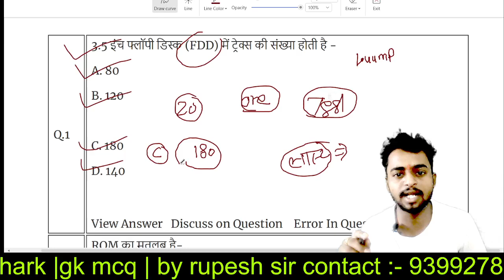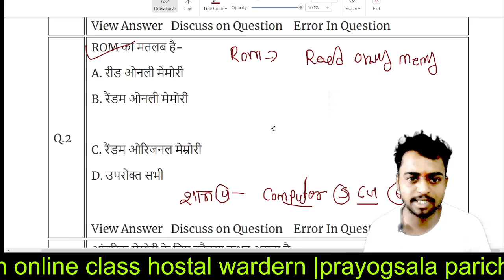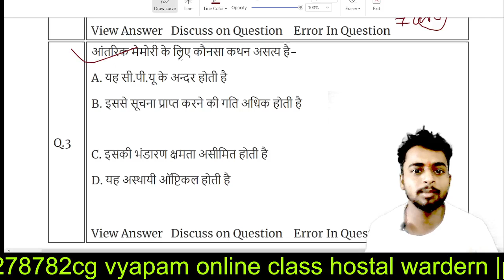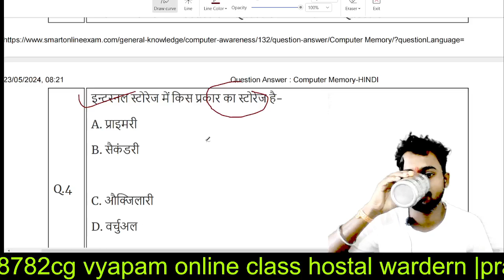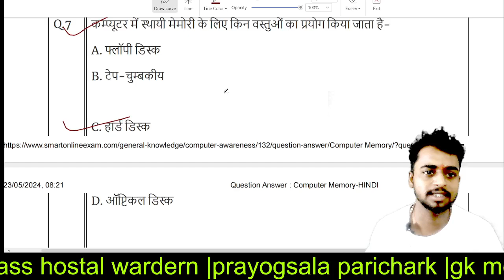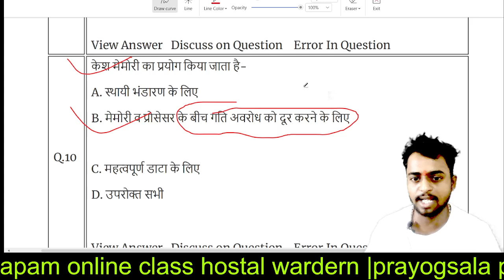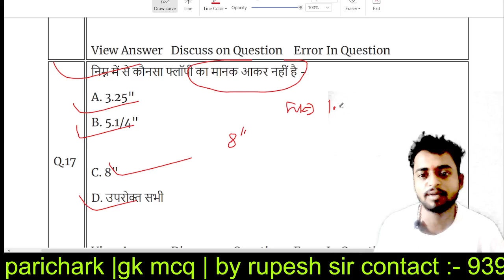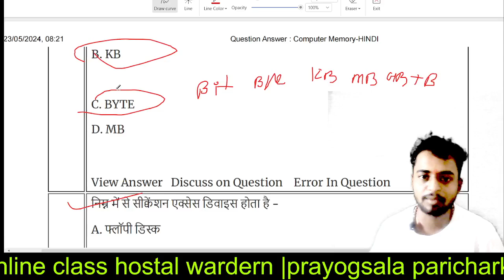cg vyapam hostal wardern | computer 20 वस्तुनिष्ठ प्रश्न| मेमोरी से पूछे जाने वाले प्रश्न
cg vyapam hostal wardern computwr online class
एंटीवायरस |Top 50 महत्वपूर्ण प्रश्न| छात्रावास अधीक्षक| कंप्यूटर वस्तुनिष्ठ प्रश्न
computerकंप्यूटर संपूर्ण निचोड़ के साथ 30 महत्वपूर्ण प्रश्न|| Computer mcq || CG Vyapam CG psc

pley list video Class